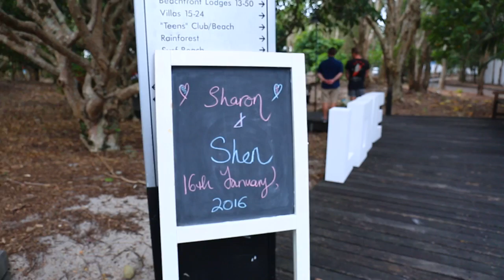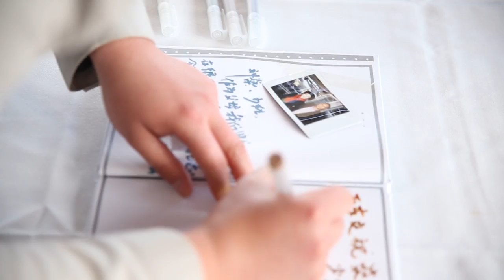Sharon & Shen's Wedding Highlights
Sharon & Shen's Wedding on 16th Jan 2016
at Couran Cove Resort, Gold Coast
Queensland, Australia